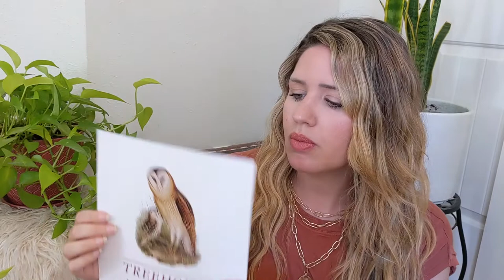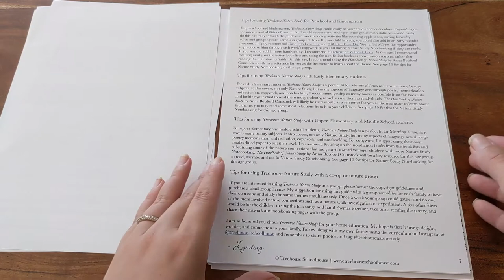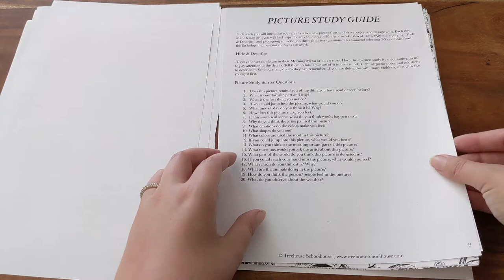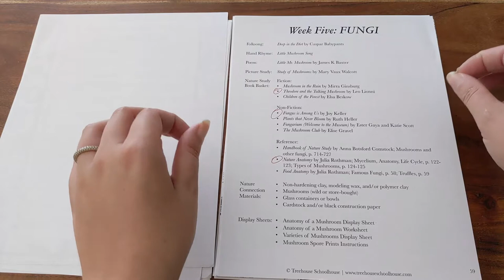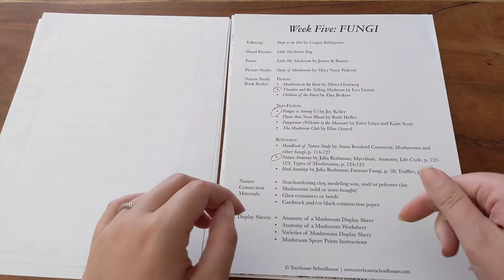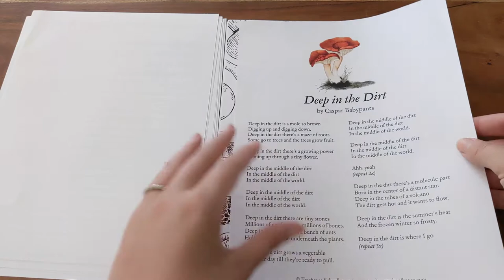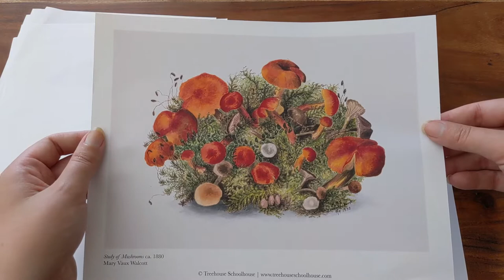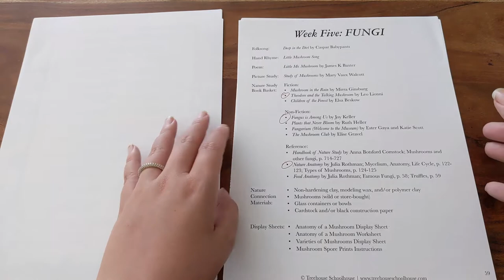TREEHOUSE SCHOOLHOUSE NATURE STUDY || Nature Study Curriculum FlipThrough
Today's video is a flip through of the nature study we use in our homeschool. We use this as a family time subject, and I honestly hope this video did this curriculum justice because it is beyond wonderful and has added so much into our days! Not only does Lindsey from Treehouse Schoolhouse do such a lovely job of picking out interesting topics for each week, she also has put together some of the most catchy songs to sing along to, beautiful poetry and picture study, playful living books, and interactive hand rhymes. This is not like a nature study curriculum I have come across before!

I use Watson Family Press to color print on great quality paper any PDFs I want hard copies of. She has transparent and quick turn arounds and super affordable prices.

PRODUCTS MENTIONED:
Plastic File Folders
Dry Erase Pocket Folders

CHAPTERS:
0:00 Welcome!
0:18 Intro to THSH Nature Study
11:02 Flip Through Begins
20:21 See You Next Time :)